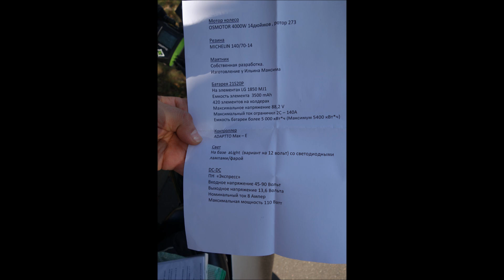Слет Электротранспорта 09 2018г.